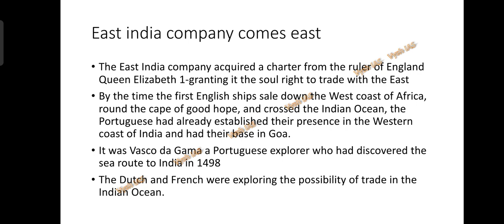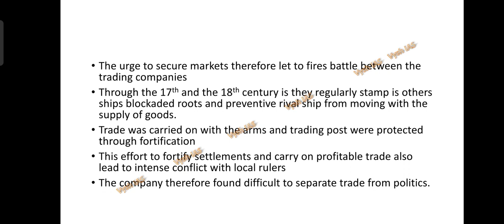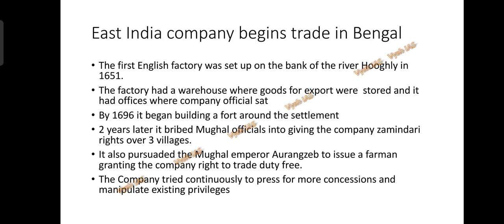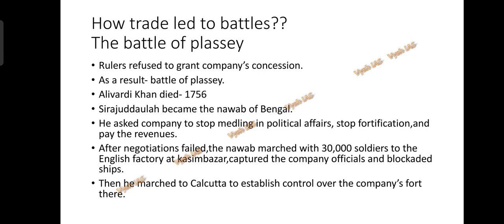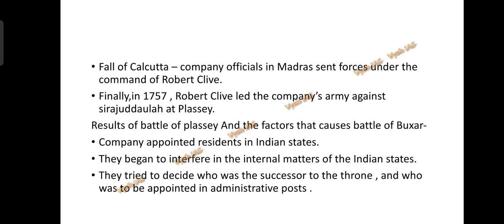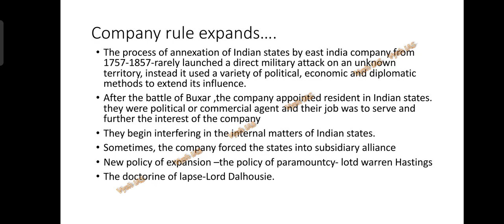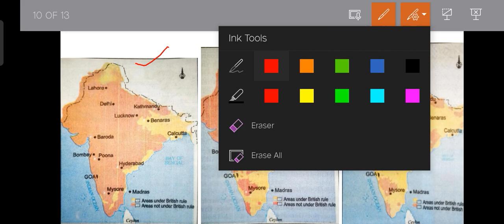NCERT History class 8th | Chapter 2 part 1 | HINGLISH | Class 8th NCERT for UPSC | Vysh IAS free